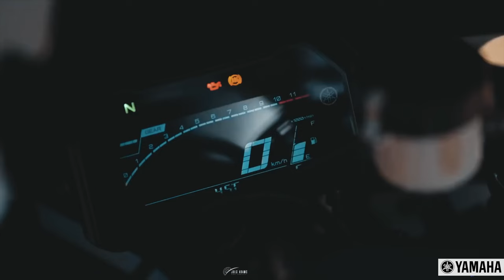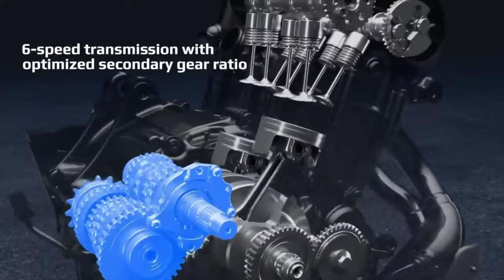The End Of An Era! Yamaha R1 Discontinued, New Model Coming Soon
Huge news for motorcycle enthusiasts! The iconic Yamaha R1 has been discontinued, but don't worry - a new model, possibly named the Yamaha R9, is on the horizon.

Timecodes
0:00 - Intro
1:08 - Yamaha statement
1:50 - Phone call
3:05 - R7
3:39 - New Bike

Rider: Farrukh Khan
Class: Amateur
Bike: Kawasaki ZX6R KRT 2017